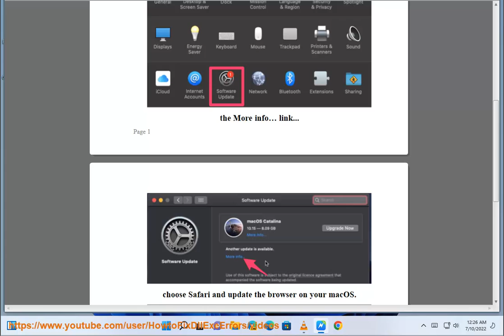Update Safari Browser on MacBook or Mac Computer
Here's how to Update Safari Browser on MacBook or Mac Computer.